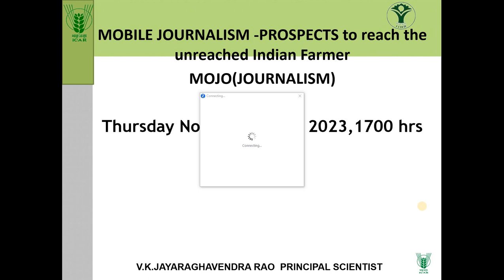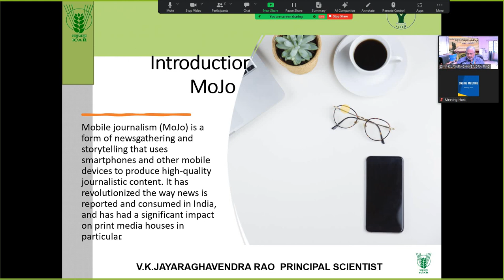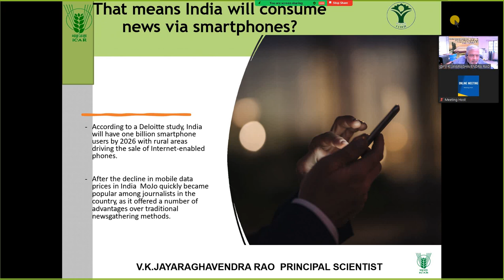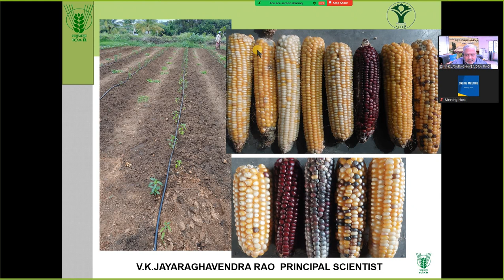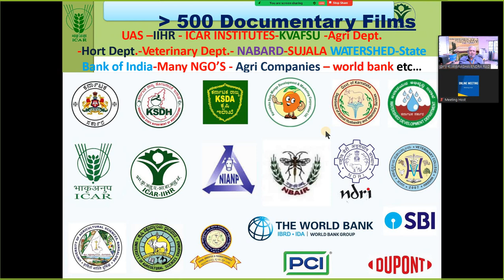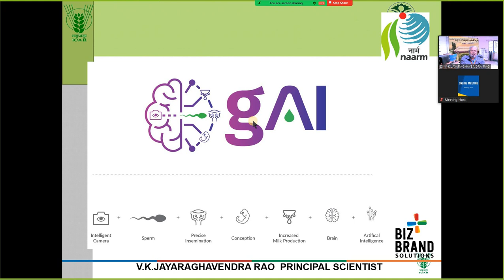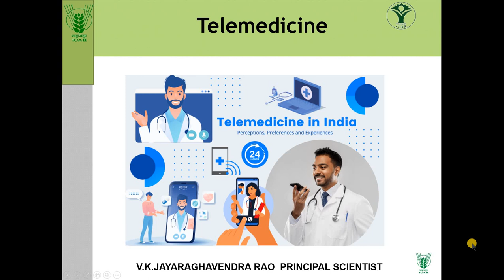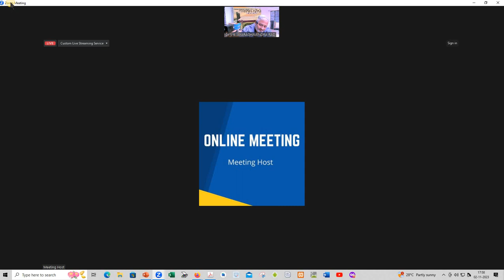MOBILE JOURNALISM-FOUNDATION OF DIGITAL AGRICULTURE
MOBILE JOURNALISM-FOUNDATION OF DIGITAL AGRICULTURE, LECTURE DELIVERED by Dr V K JAYARAGHAVENDRA RAO PRINCIPAL SCIENTIST ICAR IIHR , FOR Agriinformn.com on 2nd NOV 2023 from 1700 to 1730 hrs